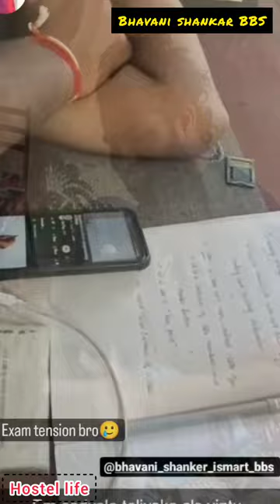BBS bhavani shankar | b.tech 2nd year hostel life | sri indu college of engineering and technology